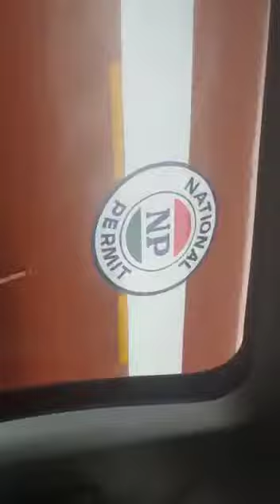12 April 2021